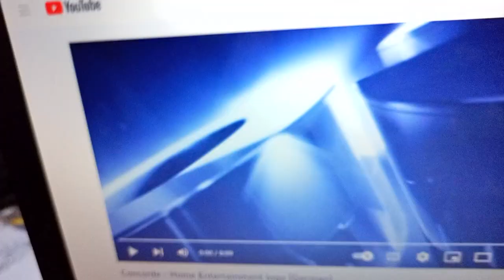Concorde Home Entertainment/Casey Silver Productions/Touchstone Pictures (2015/2004) logo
Taken From The German Blu-Ray Release of Hidalgo